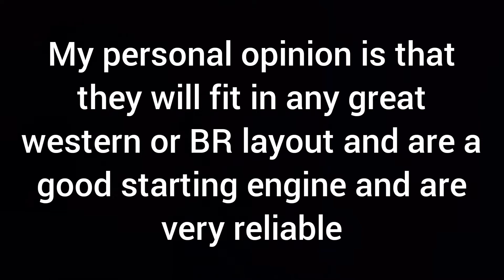dapol 57xx model review (extended)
a review of the dapol 57xx